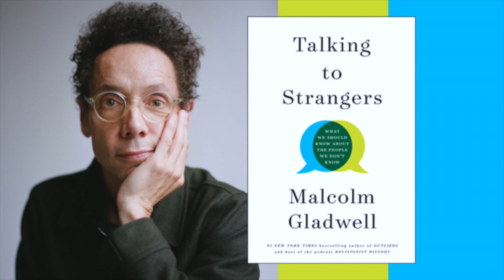El Libro Oscuro de Malcom Gladwell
Por qué leer a Malcom Gladwell (Con Patrick Oneill)

🔴Libros de Christian

Sobre Christian Valentín
Christian Valentín Báez E.d.D., tiene un Bachillerato en Administración de Empresas de la Pontificia Universidad Católica de Puerto Rico, Recinto de Mayagüez, un Certificado en Ingeniería de Sonido del Colegio de Cinematografía, Artes y Televisión, Recinto de Bayamón, una Maestría en Educación Musical, de la Universidad Interamericana de Puerto Rico, Recinto de San Germán. En 2022 obtuvo un Doctorado en Currículo y Enseñanza del Programa Doctoral en Educación de dicho Recinto. Su enfoque principal de investigación se basa en la integridad académica, el diseño curricular, la influencia de la tecnología y su relación en la concentración en los estudiantes universitarios. Además, promueve la relevancia del desarrollo de hábitos de lectura y escritura para un mejor bienestar de vida. Es autor de varios libros, entre ellos, La Muerte de la Educación (Con Patrick Oneill), InfoZombie, FakeInfo. Reside en Mayagüez, Puerto Rico.